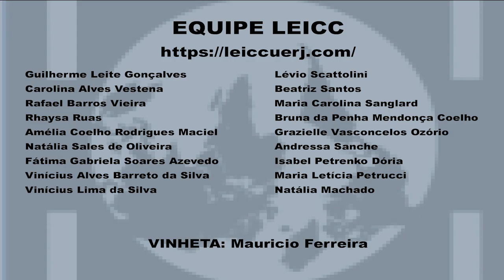Kevin B. Anderson fala sobre o livro "Marx nas Margens"/ Kevin B. Anderson on "Marx at the Margins"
Em uma reunião gravada com o LEICC/UERJ, Kevin B. Anderson apresenta os principais aspectos de seu livro "Marx nas margens: nacionalismo, etnias e sociedades não ocidentais", recentemente traduzido para o português pela editora Boitempo (2019). Esse é o primeiro vídeo de uma série extraída desse encontro que está sendo disponibilizada aqui no canal com legendas em português feitas pelo nosso laboratório.

Sigam @leiccuerj no twitter e a página do LEICC/UERJ no Facebook para ficar por dentro das atividades do laboratório:

Vinheta: Mauricio Ferreira
In a recorded meeting with LEICC/UERJ, Kevin B. Anderson presents the main aspects of his book "Marx at the Margins: on Nationalism, Ethnicity, and Non-Western Societies", recently translated into Portuguese by Boitempo (2019). This is the first video of a series extracted from this meeting that will be made available with Portuguese subtitles made by our laboratory.

Follow @leiccuerj on twitter and our page on Facebook to know more about the lab's activities

Intro by Mauricio Ferreira